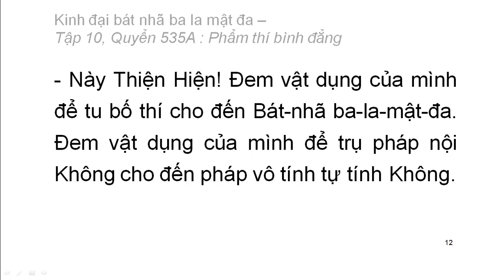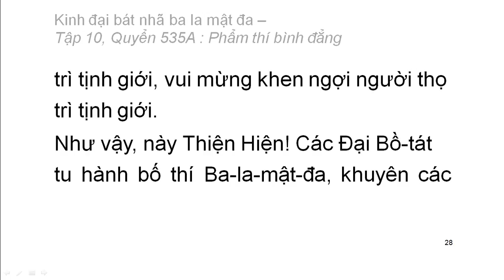Quyển .../600: Kinh đại bát nhã ba la mật đa (tiếp)